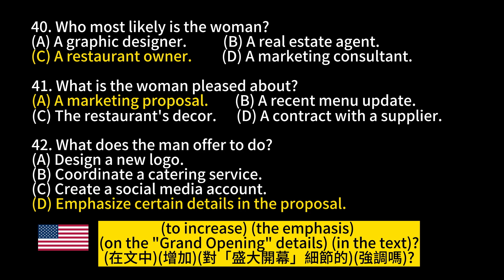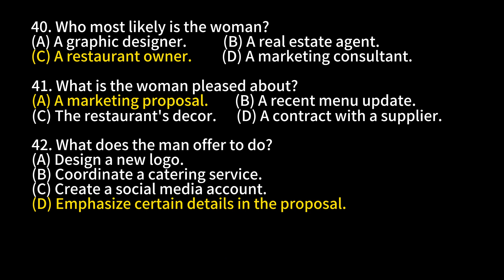Day 47 多益聽力 Part 3_盛大登場: 美食畫布 無痛刷題 突破多益TOEIC成績 3分鐘速戰